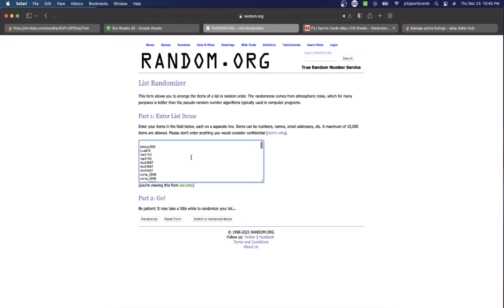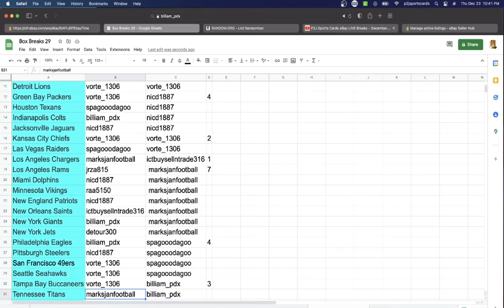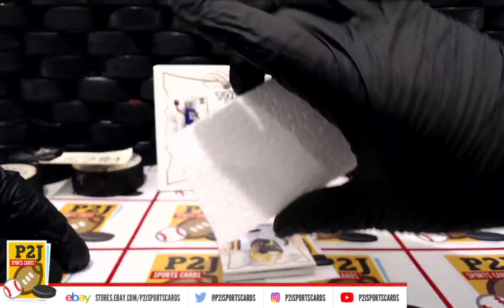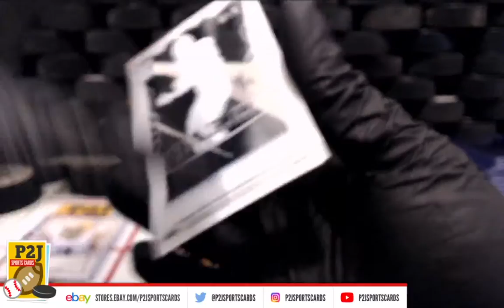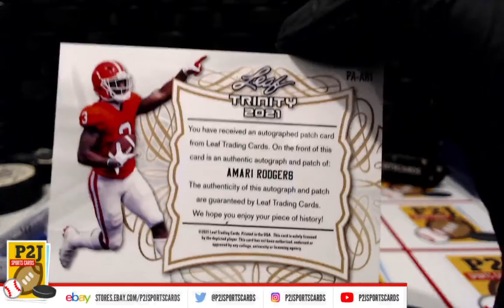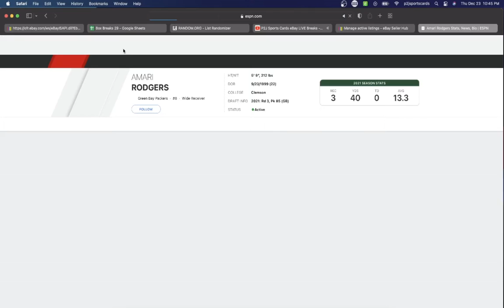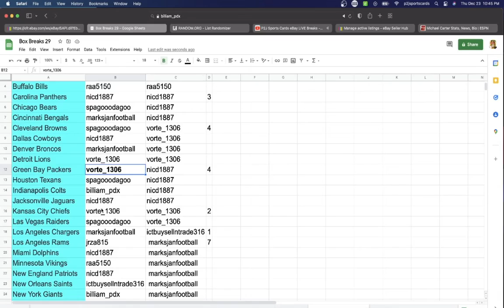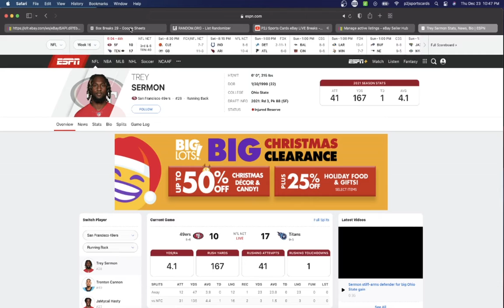Break #5790 2021 Leaf Trinity Football Card Box Break nfl P2J Sports Cards